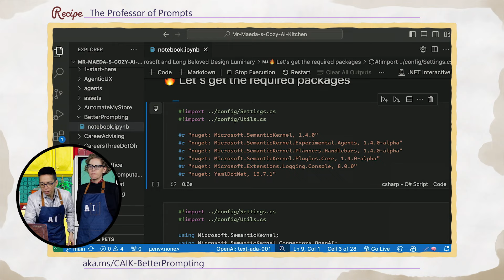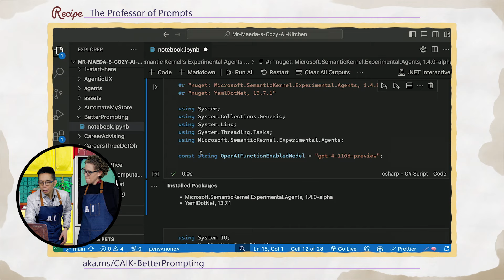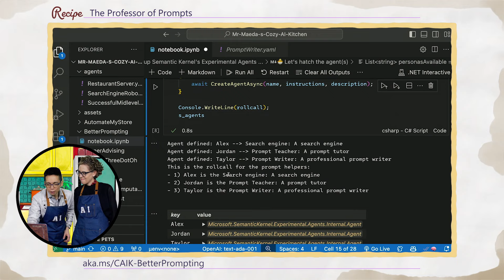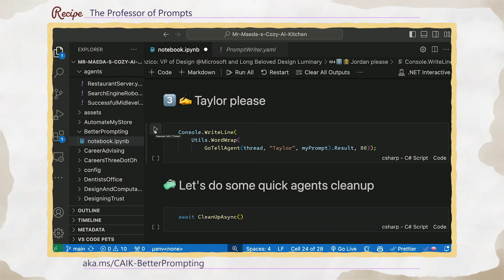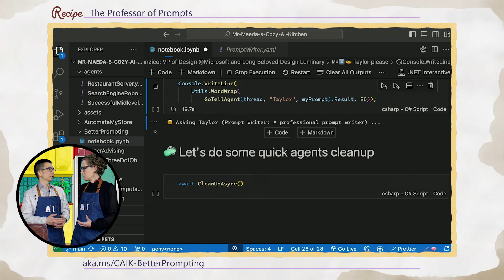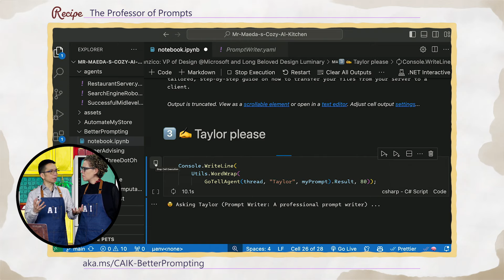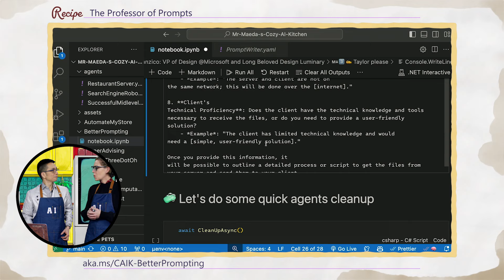Mr. Maeda's Cozy AI Kitchen - The Professor of Prompts, with Liz Danzico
A very meta episode this week: Can AI help us write better prompts for AI? Liz Danzico and John Maeda explore whether AI can help us interact better with...AI.

Chapters:
00:00 - Today's Topic
00:21 - Introducing today's guest: Liz Danzico
05:58 - Sample code and demo
12:44 - Closing thoughts